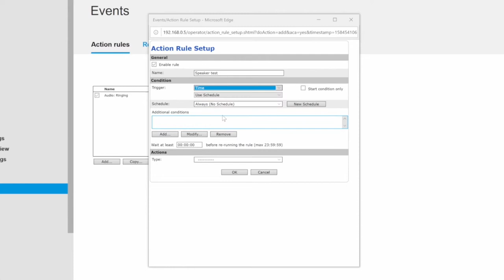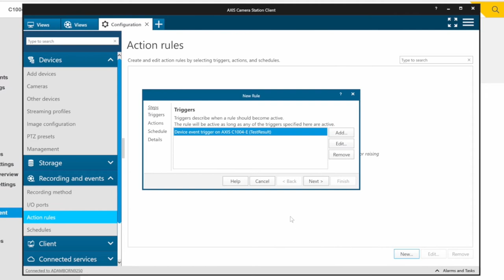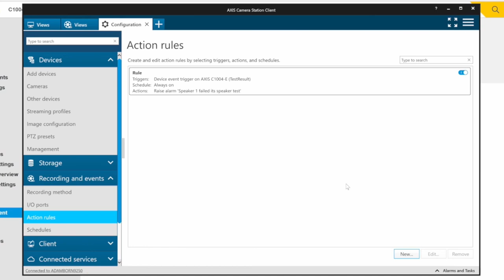How to schedule an automatic speaker test in AXIS Camera Station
This video demonstrates how to schedule an automatic speaker test in AXIS Camera Station

Note: Make sure your device connect to NTP server automatically (DHCP), so time and date for tests are correct. The speaker test may otherwise occur at the wrong time after restart, in case power is lost or manually shut off.